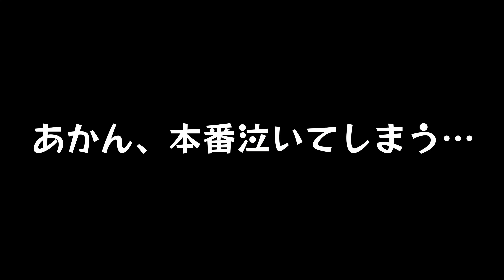引退した自分のネタを後輩が引き継いだのを見たお猿さん…奇跡の行動に出ました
【プキフェスのチケット購入はこちらから！】